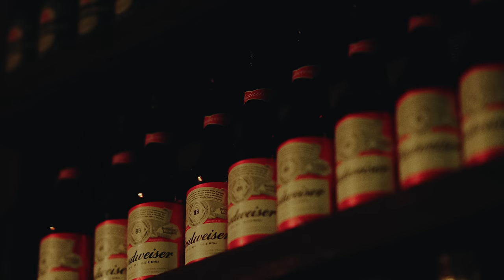Masato Hayashi - By Your Side (feat. 唾奇 & ELIONE) [Prod. A-KAY]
■Stream & Download
Single "By Your Side (feat. 唾奇 & ELIONE) [Prod. A-KAY]"

Mix and Mastering : A-KAY

■Music Video
Director: Kai Yoshihara
Gaffer: Shoki Kurooka
Production Manager: Fumiya Hirai
Masato Hayashi’s stylist: UNEEK BASEMNT
Special Thanks: Tsubasa Makino, Makoto Koike, Odatatsu, RIRIA, Suikomi Suoh, リリカ